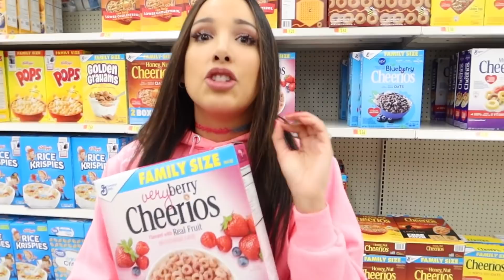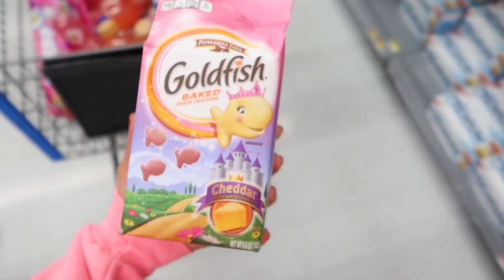I Only Ate PINK Food For 24 HOURS Challenge!!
Hi guys! So today I wanted to try my hand at this challenge where I can only eat Pink food all day long! I admit I cheated a little bit and created my own pink food but hopefully that still counts 😂 💕 I hope you like this video I LOVE YOU ALL 💕